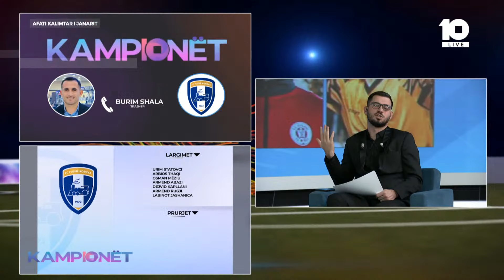Shala tregon ekskluzivisht për Kanal10 përforcimet e Fushë Kosovës në merkaton e janarit